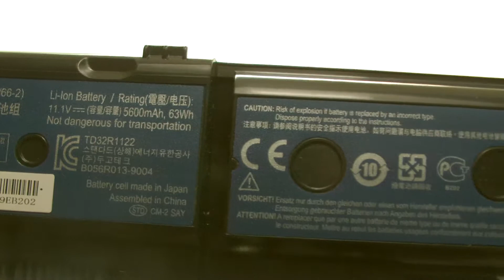ACER UM09F36 computer batteries, Laptop Battery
Parameters:Li-ion, 11.1V, 5600mAh, 62W,Black

Models Number:

934T2053F
AK.006BT.069
BT.00603.105
BT.00607.114
LC32SD128
UM09F36
UM09F70

1420P-232G25i
1420P-232G25n
1420P-233G25n
1420P-2686
1425P-232G25i
1425P-232G25n
1425P-232G25nkk
1425P-233G32i
1425P-233G32n
1820PT-732G25n
1820PT-733G16n
1820PT-734G25n
1820PT-734G32i
1820PT-734G32n
1820PT-734G50n
1820PTZ-413G16N
1820PTZ-413G32n
1820PTZ-414G32n
1825PT-733G32i
1825PT-733G50i
1825PT-734G16i
1825PT-734G32i
1825PT-734G32n
1825PT-734G50i
1825PT-734G50n
1825PTZ-412G25I
1825PTZ-412G25n
1825PTZ-412G32n
1825PTZ-413G16n
1825PTZ-413G50N
1825PTZ-414G50n
Acer Aspire 1420P Series
Acer Aspire 1425P Series
Acer Aspire 1820PT Series
Acer Aspire 1820PTZ Series
Acer Aspire 1825PT Series
Acer Aspire 1825PTZ Series
AS1420P-232G16n
AS1820PTZ-734G32N
AS1825 Series
AS1825PT
AS1825PTZ
AS1825PTZ-413g25n
AS1825PTZ-413G32n
AS1825PTZ-414G32N
Aspire 1420P Series
Aspire 1420P-232G16n
Aspire 1820PTZ-734G32N
Aspire 1825 Series
Aspire 1825PT
Aspire 1825PTZ
Aspire 1825PTZ-413g25n
Aspire 1825PTZ-413G32n
Aspire 1825PTZ-414G32N
Aspire Timeline 1820PTZ-734G32N
Aspire TimeLine 1825 Series
Aspire TimeLine 1825PT
Aspire TimeLine 1825PTZ
Aspire Timeline 1825PTZ-413g25n
Aspire TimeLine 1825PTZ-413G32n
Aspire Timeline 1825PTZ-414G32N
Butterfly Touch-EV-001BE DC SU2300 409
EasyNote Butterfly Touch EU-046
EasyNote Butterfly Touch EV-010UK
EasyNote Butterfly Touch EV-017FR
EasyNote Butterfly Touch R-EV-010UK
EasyNote Butterfly Touch R-EV-015UK
Easynote Butterfly Touch-EU-105GE
EasyNote Butterfly Touch-EU-351NL
EasyNote Butterfly Touch-EV-006BE
EasyNote Butterfly Touch-EV-006UK
EasyNote Butterfly Touch-EV-060IT